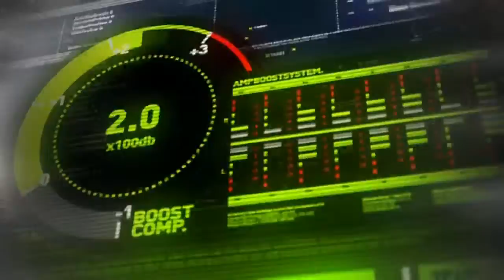AMV - Shinzo - Around the World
this ain't mine but come on! it's awesome!